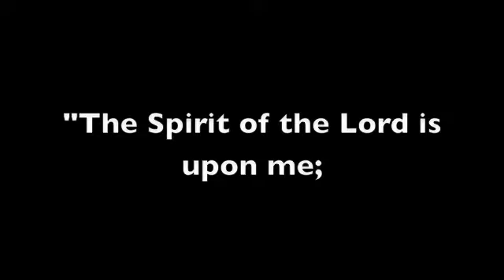Mobile Medical Disaster Relief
MMDR is a non-profit organization which builds medical clinics and provides micro credit loans in developing countries.